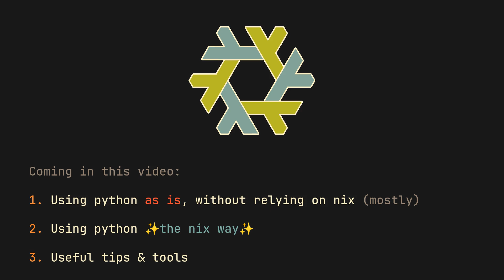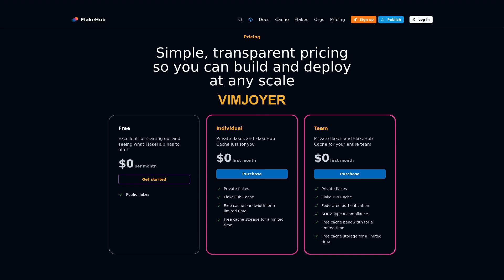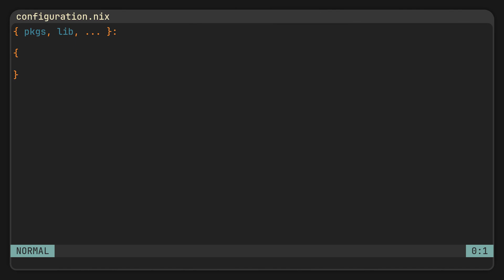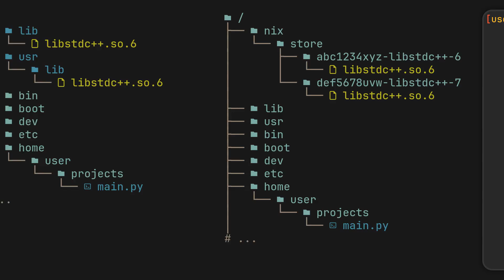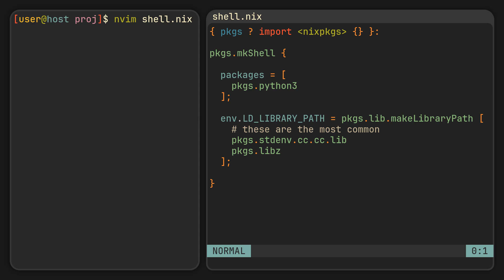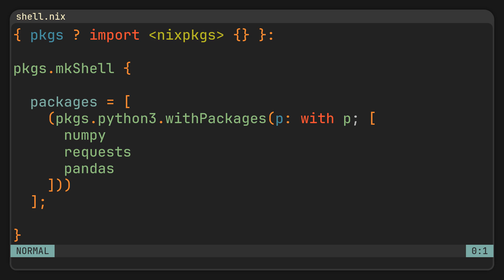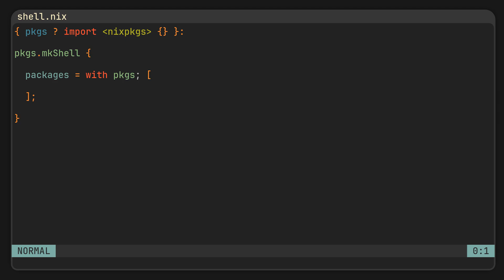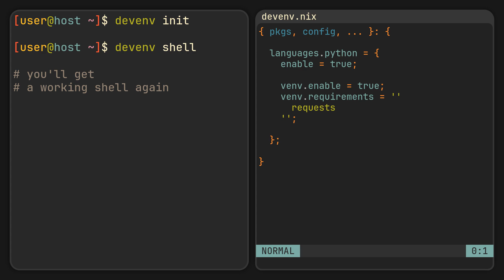The Best Way To Use Python On NixOS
code from the video: soon

This video demonstrates several ways to set up Python environments on NixOS.  Learn how to manage Python packages and dependencies directly within your NixOS system.